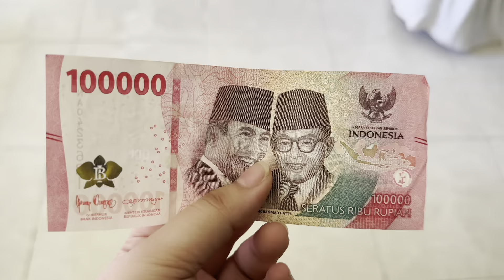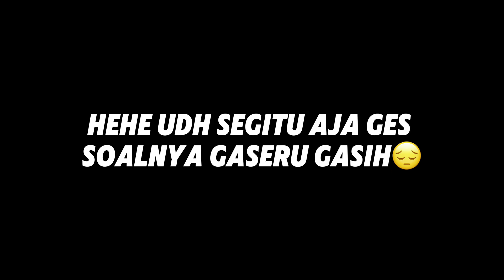MINIVLOG IDUL ADHA 2024 🐄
FOLLOW ME ON ANOTHER PLATFORM ^^